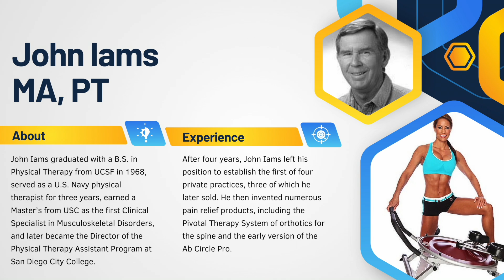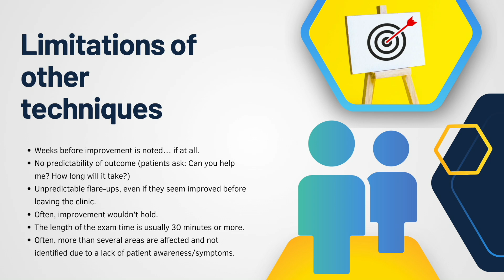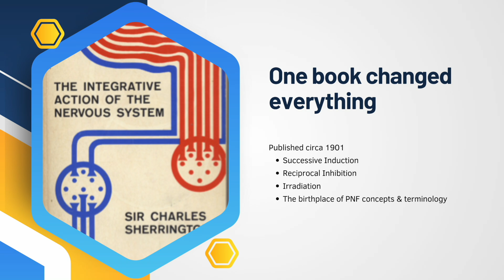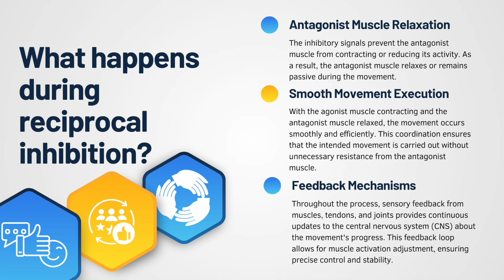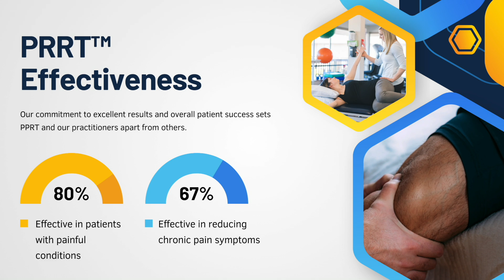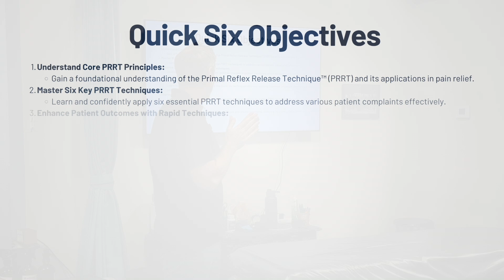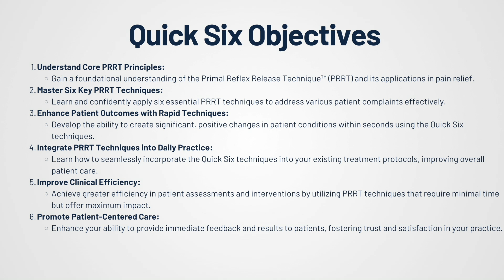Unlock the Secrets of PRRT™ with Erick Iams – Pain Relief in Seconds!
Join Erick Iams as he presents to students at the Arizona Medical Massage School in Phoenix, exploring the core concepts and background of Primal Reflex Release Technique™ (PRRT). In this insightful session, Erick dives into the fundamentals of PRRT, sharing its origins, key principles, and how it helps address pain quickly and effectively. Perfect for massage therapists, physical therapists, and other healthcare professionals looking to deepen their understanding of PRRT and integrate it into their practice.